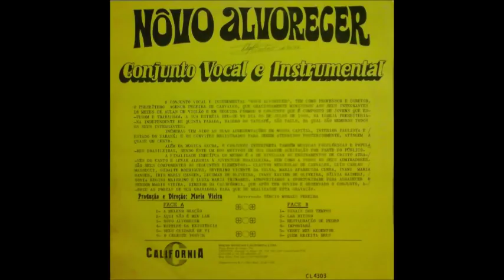Novo Alvorecer - Conjunto Vocal e Instrumental - LP Completo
LP Novo Alvorecer
Conjunto Vocal e Instrumental Novo Alvorecer
Agradecimentos ao Irmão Ailton Jacinto
Pela Doação Desse LP
Digitalização Sales Pereira